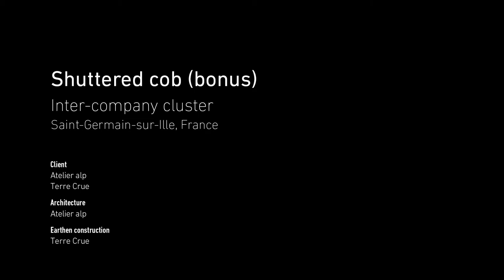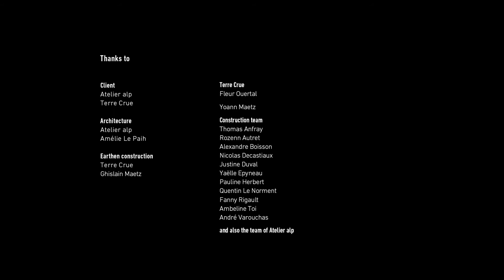Shuttered cob – BONUS #5 – Filling and framework removal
Building with raw earth - Shuttered cob
Bonus #5 – Filling and framework removal

Production : amàco, les films du lierre

Client - Saint-Germain-en-Ille
Architecture - Atelier alp
Earth construction company - entreprise Terre Crue